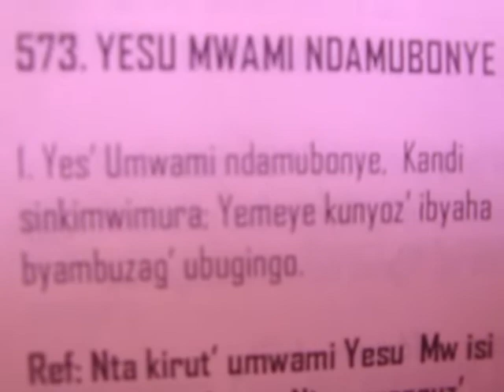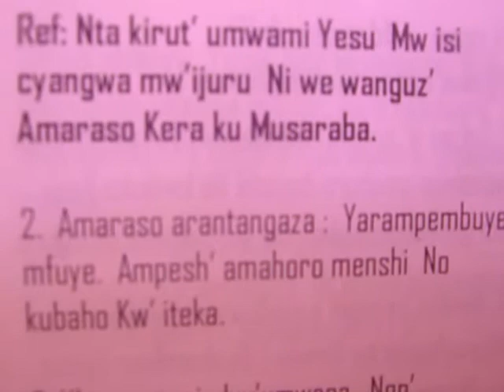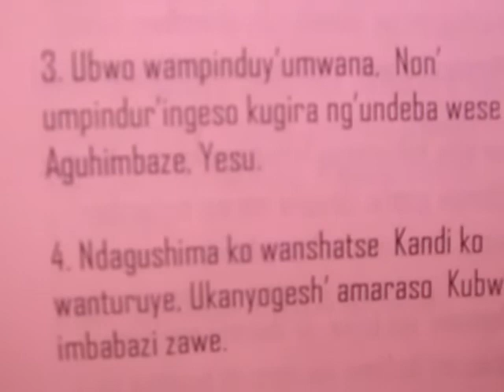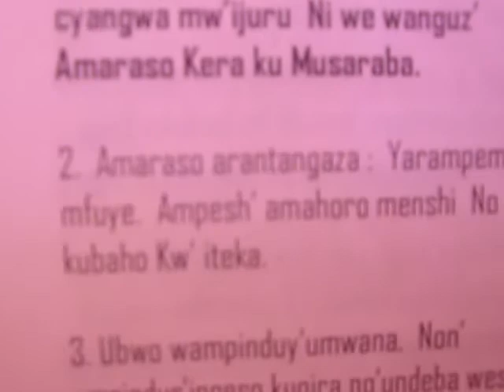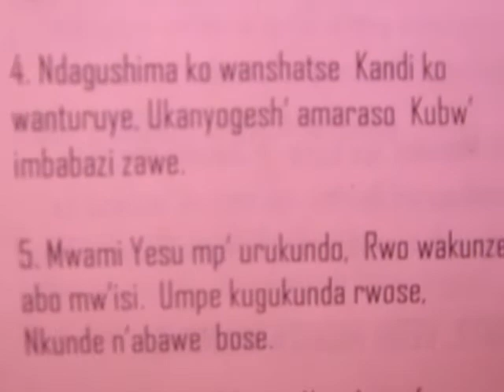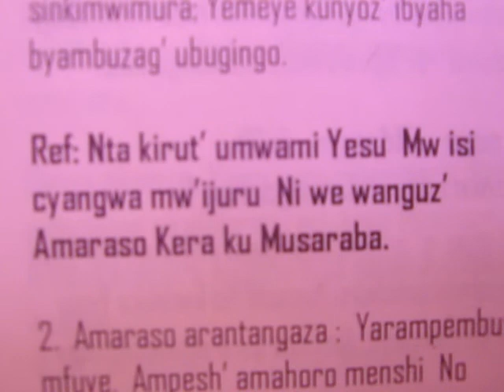YESU MWAMI NDAMUBONYE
1. Yes’ Umwami ndamubonye, Kandi
sinkimwimura; Yemeye kunyoz’ ibyaha
byambuzag’ ubugingo.

Ref: Nta kirut’ umwami Yesu Mw isi
cyangwa mw’ijuru Ni we wanguz’
Amaraso Kera ku Musaraba.

2. Amaraso arantangaza : Yarampembuye
mfuye. Ampesh’ amahoro menshi No
kubaho Kw’ iteka.

3. Ubwo wampinduy’umwana, Non’
umpindur’ingeso kugira ng’undeba wese
Aguhimbaze, Yesu.

4. Ndagushima ko wanshatse Kandi ko
wanturuye, Ukanyogesh’ amaraso Kubw’
imbabazi zawe.

5. Mwami Yesu mpa urukundo, Rwo wakunze
abo mw’isi. Umpe kugukunda rwose,
Nkunde n’abawe bose.

6. Waramfiriye, Mukiza : Noneho, mfane
nawe! Kandi usohoze muri jye Ibyo
kugushimisha.